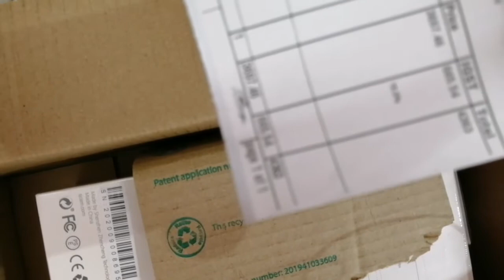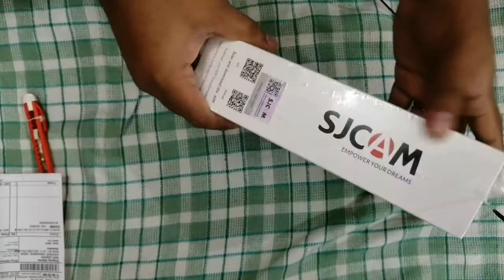my new action camera SJCAM Sj4000 Air wifi unboxing and review,4k Best budget price camera njadvice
2.Moblie & Dslr Stand
4.Action Camera
5.Point shoot camera
6.DJI osmo pocket camera for vloging cheapest buy
7.Ring light Follow on below link and If you any ask for questions then you can message on below id.

Instagram my new action camera SJCAM Sj4000 Air wifi unboxing and review,4k Best budget price camera njadvice

Hashtag-sjcamactioncamera